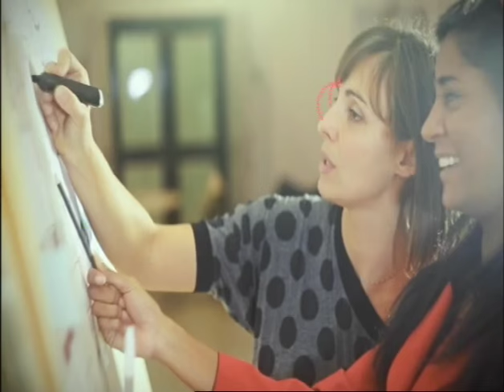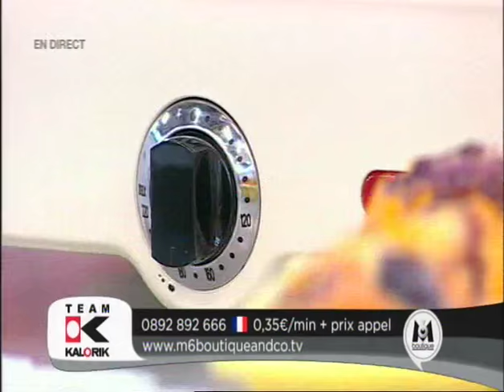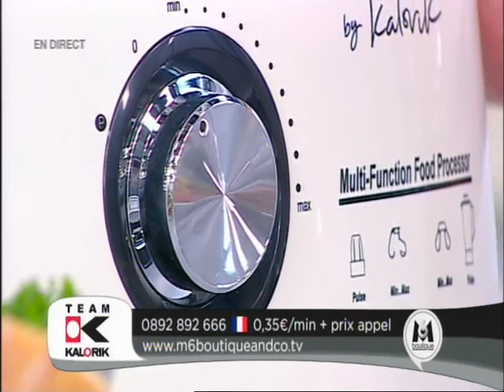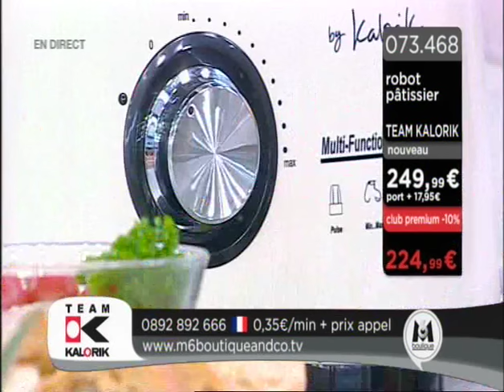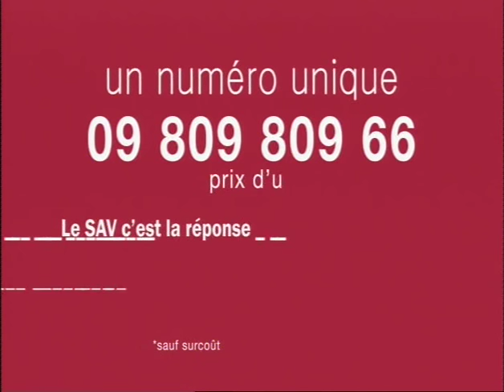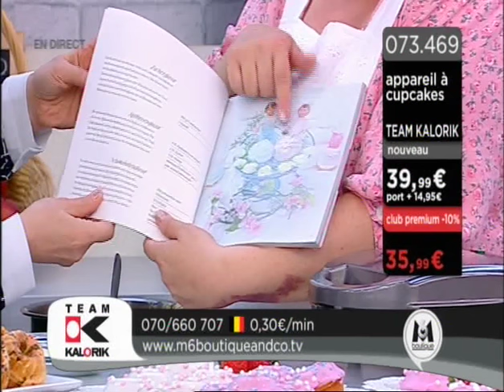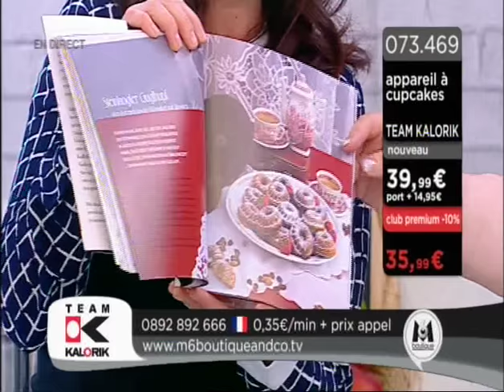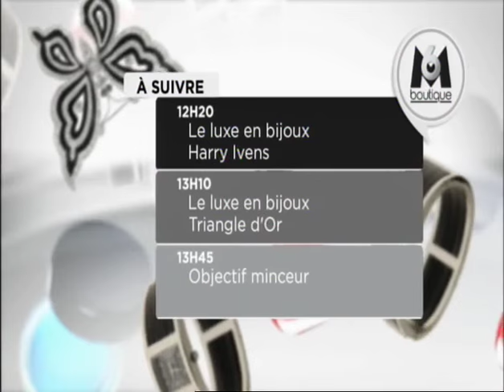M6 Team Kalorik Produits Cusine Tendance 2016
Show M6 Boutique avec les Best Sellers de la marque Team Kalorik.
Présentation , par la célèbre chef allemande "Nona", de:

° Home Bakkery/Gourmet Chef (TKG MOV 1001 KTO)
° Robot de cuisine multi-fonctionnel (TKG HA 1003 KTO)
° Cafetière/Percolateur avec Mug Thermo-isolant (TKG CM 1014 KTO)
° Appareil à KougelHopf (TKG CKM 1002 NYC)